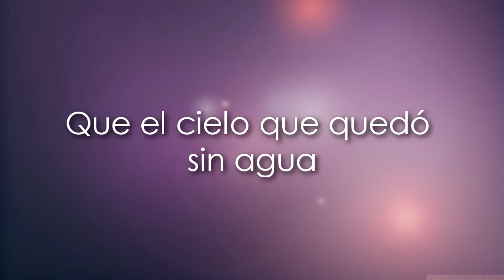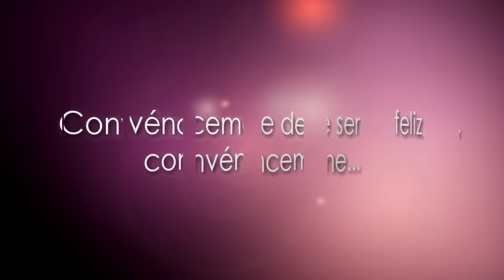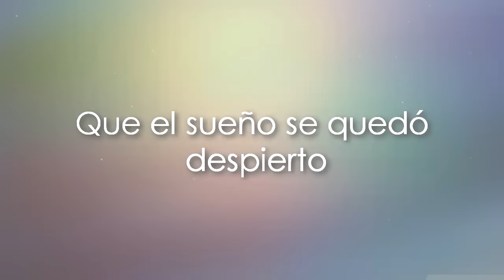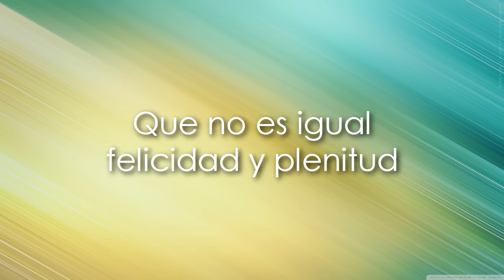Ricardo Montaner - Convénceme (Letra)